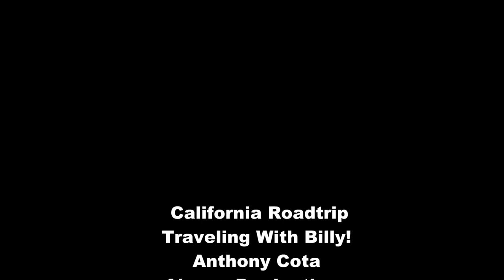California Roadtrip: Traveling With Billy!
This is a video segment during my roadtrip back to California from Texas. The Billy Joel song "Scenes From My Italian Restaurant" was playing in the background. I am sorry the road was so rough.